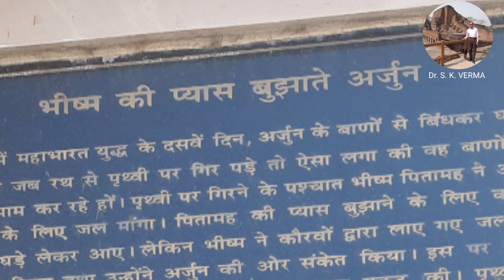कुरुक्षेत्र - 5, महाभारत युद्ध का वह स्थान जहाँ भीष्म पितामह वाणो की शय्या पर लेटे। Video no. 145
Dear friends, welcome to the latest and 145th video of my youtube channel and 5th video of Kurukshetra series in which I will take you to the place where on the tenth day of Mahabharat war Bhishm Pitamah fell down on the bed of arrows after being hit with shower of arrows by Arjun. When Bhishma Pitamah got thirsty Arjun got water from earth by hitting it with an arrow named Parjanya. Other details are in video.

All the photos and videos have been captured by me and narration is also by me.

Please  watch my previous 144 videos on our historical, cultural and poranic heritages by searching my youtube channel with my youtube handle DRSKVERMA-ze9qi